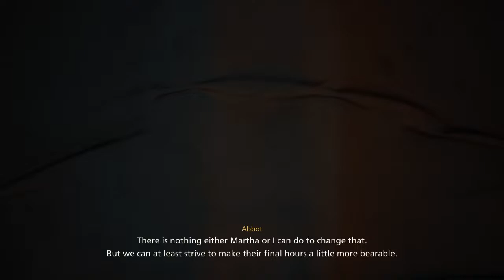FF16 with booge :)